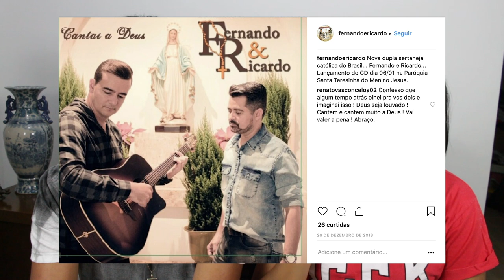10 DUPLAS QUE SEPARARAM EM 2018 E VOCÊ NÃO SABIA!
Aoow trem bonito, bão? Como vocês 2018 foi um ano que muitas duplas se separaram, descubra 10 duplas que separaram e você não sabia.

● Siga nosso instagram:
✔ JULIANA: @juliana.tvms
✔ MÜLLER: @mullerbento